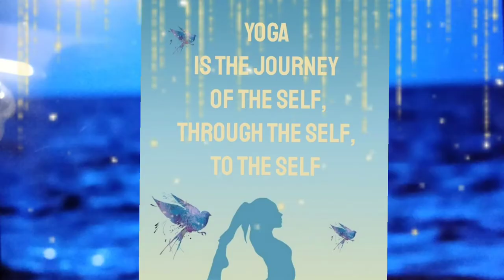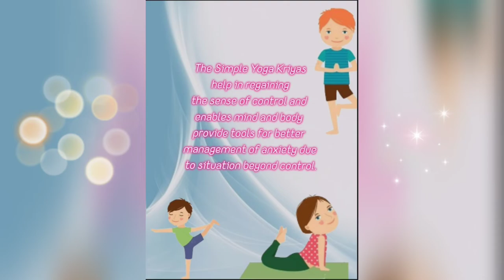MTCS, Kaviyoor INTERNATIONAL YOGA DAY CELEBRATIONS -2021